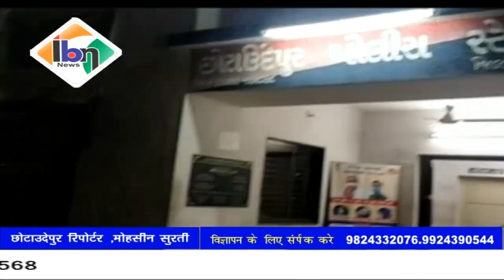Ibn news vadodara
छोटा उदेपुर पुलिस द्वारा झोझ  विस्तार से 21600 किमत  के शराब के जत्थे के साथ की 2 लोगों की गिरफ्तारी